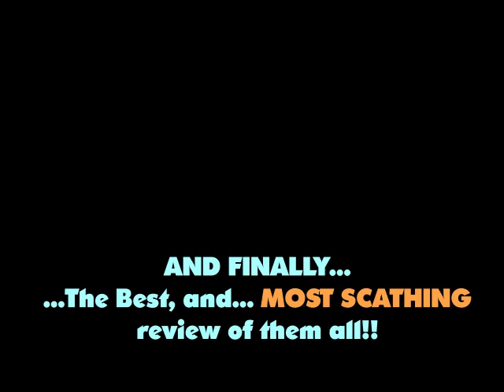Kermode & Mayo mini reviews Read Out!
A selection of film reviews, read out on BBC Radio 5 Live.

...HELLO TO JASON ISAACS!